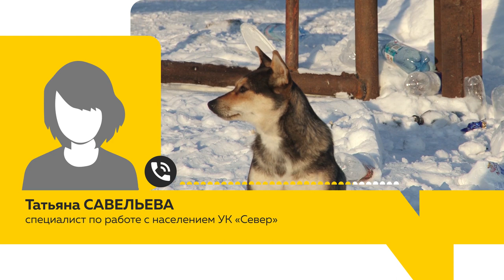Жители Рубцовска вынуждены платить за кучи чужого мусора под окнами домов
Мусорный коллапс. Не в масштабе города, но нескольких многоэтажных домов точно. На этот раз на работу регоператора по ТКО жалуются в Рубцовске. По словам жителей, свалки под окнами не вывозят месяцами, а с людей дерут суммы в несколько раз выше утвержденных кубов.